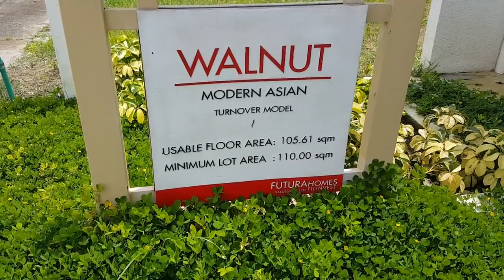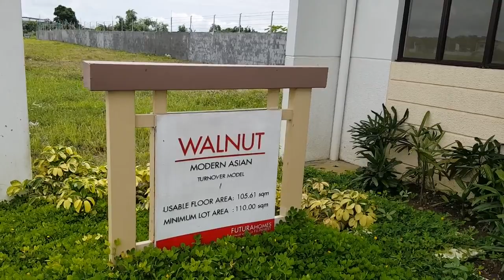walnut modern asian model actual turn over filinvest